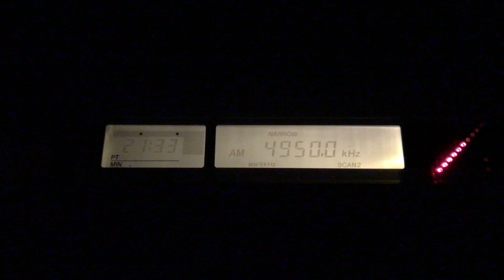4950 kHz 🇮🇳Air Srinagar (Radio Kashmir Srinagar)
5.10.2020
12:30UTC
50 kW
Rx: Sony-icf2001D
Ant. Homemade MLA